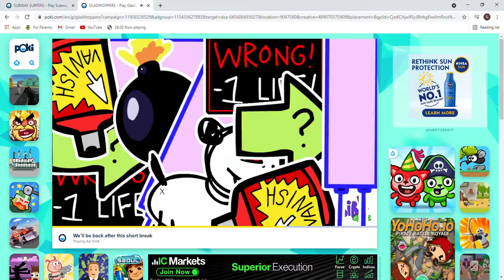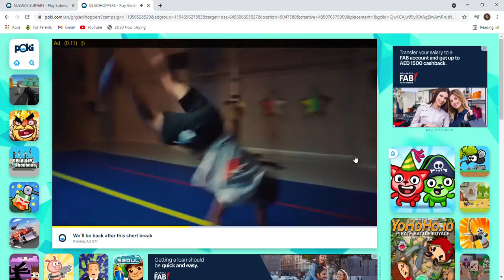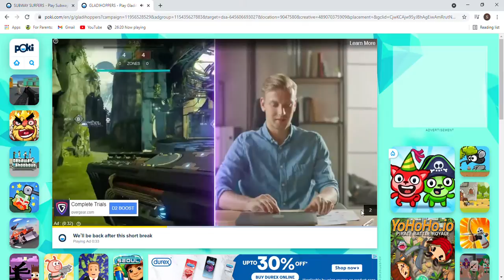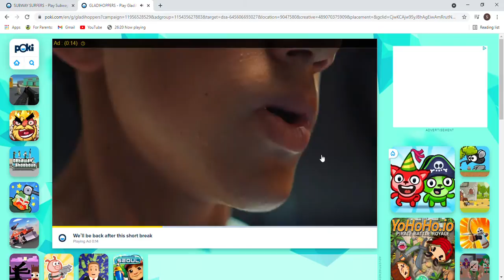THE GREAT ATTAKER!!! Gladihoppers career series ep 3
My Mace man does mass damage!!!